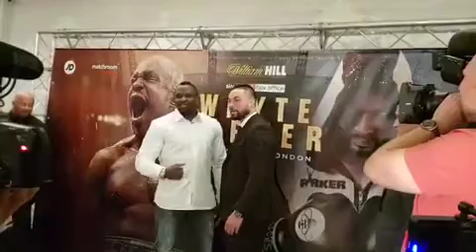DILLIAN WHTYE & JOSEPH PARKER FACE OFF !!!!